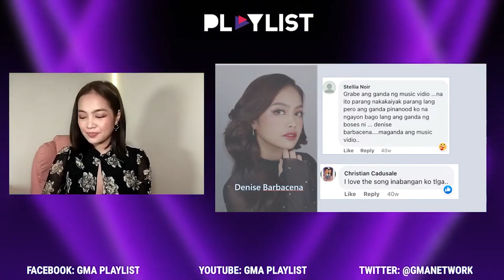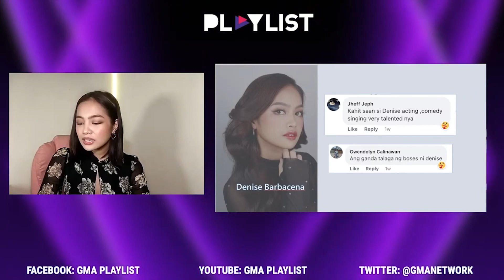Playlist: Denise Barbacena reads comments from her fans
Anong klaseng komento kaya ang matatanggap ni Denise Barbacena mula sa kanyang mga fans? Panoorin ang video.